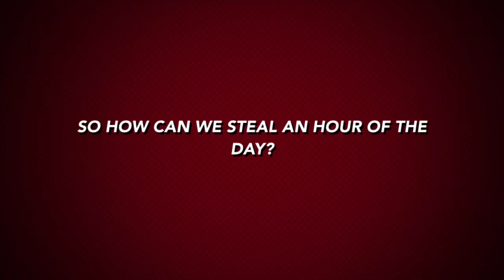Quarantine Home workout Trailer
Trailer for home workout videos that require no equipment during the Corona Virus epidemic.
This is created for you to be able to keep training if your country is on lockdown or if gyms are closed to slow down the spread of the virus.

Jaudynn_denton